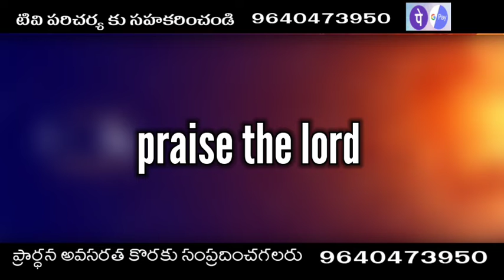Today God promise today God promise Telugu Telugu short messages Telugu Christian messages